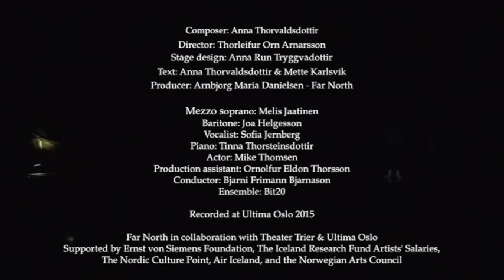Anna Thorvaldsdottir UR_ Fragments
Fragments from UR_ - a chamber opera by Anna Thorvaldsdottir

Composer: Anna Thorvaldsdottir
Director: Thorleifur Orn Arnarsson
Stage design: Anna Run Tryggvadottir
Text: Anna Thorvaldsdottir & Mette Karlsvik
Producer: Arnbjorg Maria Danielsen - Far North

Mezzo Soprano: Melis Jaatinen
Baritone: Joa Helgesson
Vocalist: Sofia Jernberg
Piano: Tinna Thorsteinsdottir
Actor: Mike Thomsen
Production assistant: Ornolfur Eldon Thorsson
Conductor: Bjarni Frimann Bjarnason
Ensemble: Bit20

Recorded at Ultima Oslo 2015

Far North in collaboration with Theater Trier & Ultima Oslo

Supported by Ernst von Siemens Music Foundation, The Nordic Cultre Point, Air Iceland and the Norwegian Arts Council